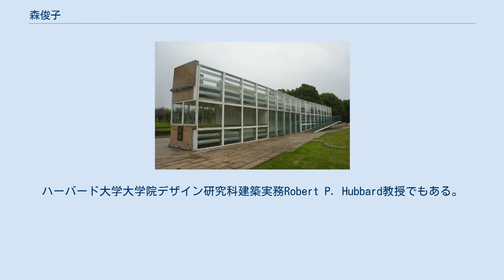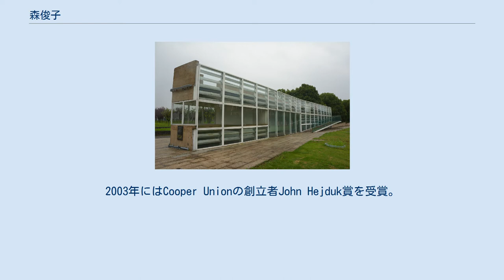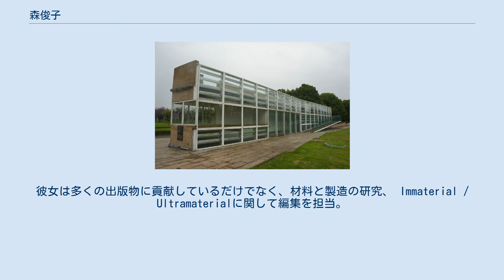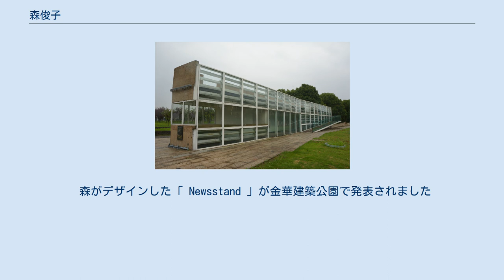森俊子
クーパー・ユニオン出身の人物
森 俊子（Toshiko Mori、もり としこ、1951年 - ）は、日本人建築家であり、ニューヨークを拠点とするToshiko Mori Architect、PLLC、Vision Arcの創設者兼主宰者。
ハーバード大学大学院デザイン研究科建築実務Robert P. Hubbard教授でもある。
1995年に、彼女はGSDで任期を受ける最初の女性教員になった。
 森はクーパー・ユニオン を1971年に、クーパー・ユニオン建築学部を1976年に卒業。
その後名誉号を受けたハーバード大学デザイン大学院 を1996年に修了。
 自身の事務所を開設する前はエドワード・ララビーバーンズの下で勤務。
森は、フロリダ州 コネチカット州 フロリダ州 、メイン州 、 マサチューセッツ州、ミシガン州、ミネソタ州 、ミズーリ州、ニュージャージー州 、ニューヨーク州、ロードアイランド州 およびワシントンDCで建築家としてライセンスされている。
ハーバード大学大学院デザイン研究科で、1995年に任期を受け、2002年から2008年まで建築学科の学科長を務めた。
森はクーパーユニオン建築学校、コロンビア大学およびエール大学の大学院で教鞭を執っている。
 森は「物質的な革新と概念の明確さへの関心」で知られている。
彼女の作品には、アートニューヨーク劇場、ブルックリン・チルドレンズ・ミュージアムのキャノピー、ブラウン大学のペンブロークホール、 MoMAのデザインや スミソニアンデザインミュージアムのクーパー、そしてアメリカ、台湾、中国、オーストリアなどの住宅プロジェクトがある 。
 森は、世界経済フォーラムの都市の未来に関する世界アジェンダ評議会のメンバーとして、持続可能な建築の研究と調査、都市の住みやすさの向上、効率的な都市サービスの創設をリードしている。
また、森は設計革新とコミュニティ参加を目的とした非営利団体であるArchitecture For Humanityの役員も務めている。
 彼女は数多くの国際的な賞や名誉を受けており、彼女の作品は広く展示され出版されてきた。
2003年にはCooper Unionの創立者John Hejduk賞を受賞。
2005年に、彼女は芸術と文学のアメリカアカデミーから、からの建築でアカデミー賞受け取っただけでなく、アメリカ建築家協会ニューヨーク章名誉勲章を授与 。
彼女のプロジェクトは、クーパーヒューイット国立デザイン美術館の「Design Life Now：ナショナルデザイントリエンナーレ2006」とグッゲンハイム美術館に展示されている。
 彼女の作品のモノグラフ、 Toshiko Mori Architectは 、2008年にMonacelli Pressによって出版された。
彼女は多くの出版物に貢献しているだけでなく、材料と製造の研究、 Immaterial / Ultramaterialに関して編集を担当。
 2014年、森は、ビバリー・ウィリス建築財団が2014年の秋に立ち上げた、優れて多様な場を提供する、ビルトリー・ウィズ・ニューヨーク市に建設されたポーパークビジターセンターのデザインを手がけた。
これは女性のために設計され造られたスペースである。
 2015年には、セネガルのシンシアン村にある森の生態文化センターがオープンした。
建物の傾斜屋根は洗練された集水システムで、雨水を貯水槽に吸い込み、シンシアン全体の消費量の30パーセントを供給。
 森がデザインした「 Newsstand 」が金華建築公園で発表されました